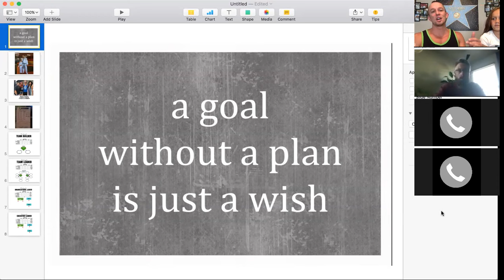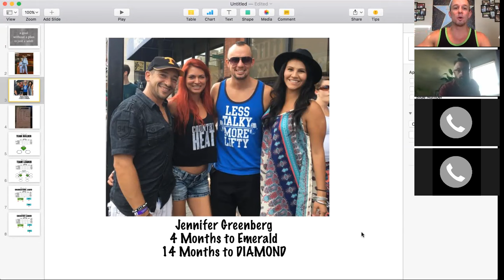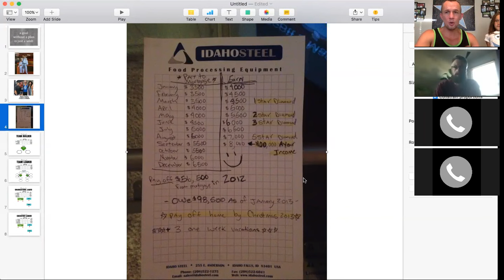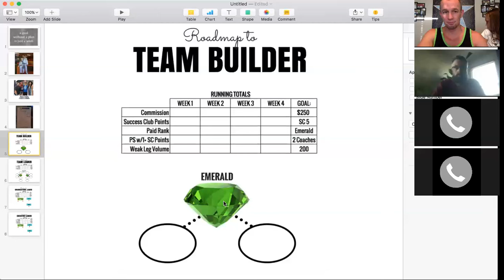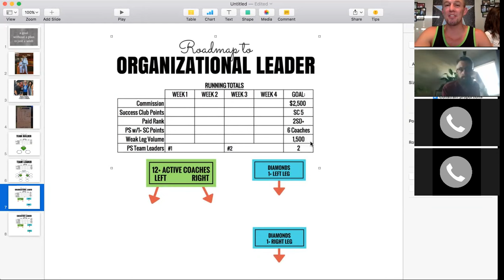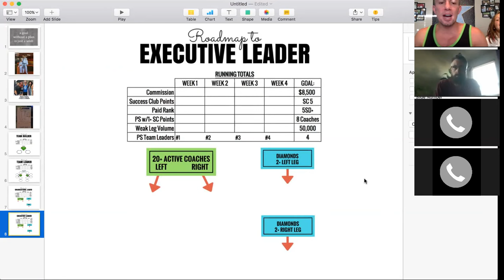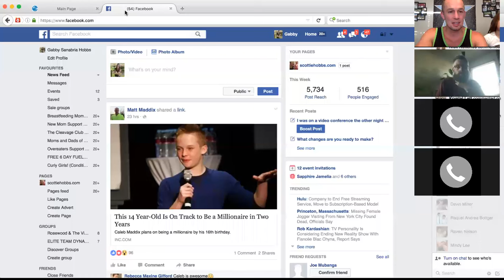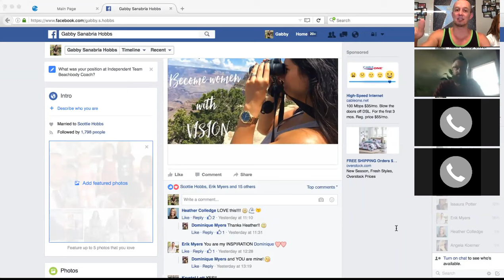Goal Setting- Leadership Ladder Tracker Team Beachbody